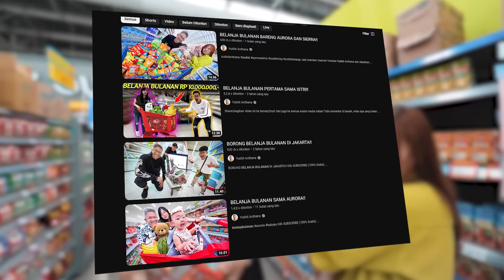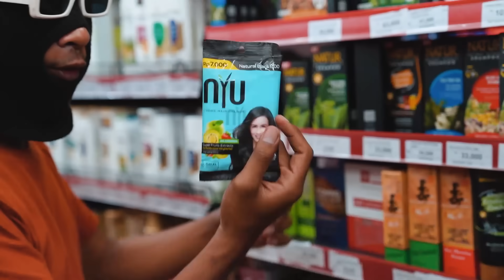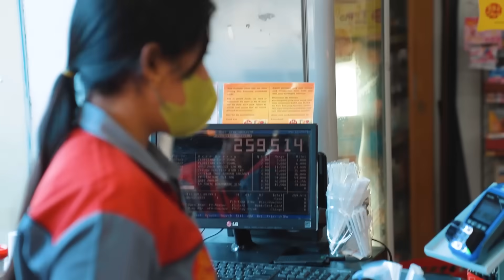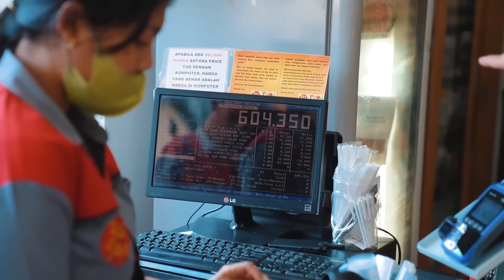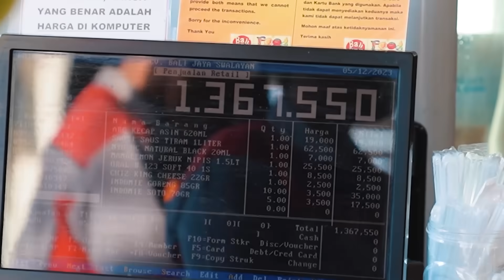BELANJA BULANAN DITENTUKAN OLEH MEREKA, KACAU!!